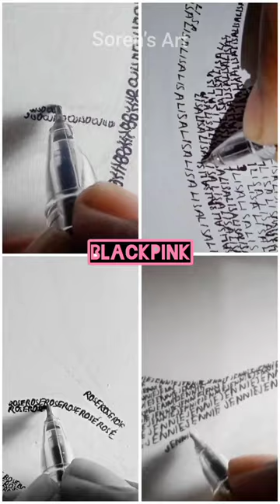🖤BLΛƆKPIИK💗 drawing | Soren's Art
Portrait of 🖤BLΛƆKPIИK💗 members with their name